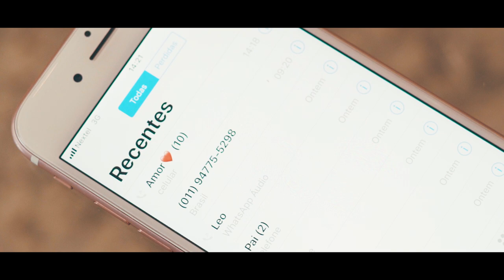SEM TEMPO PRA SOFRER | Kawe | Prod. Estudio MDB | Clipe Oficial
Aldeia Records - Selo Independente

 [FICHA TÉCNICA]

Artista: Kawê @kaweoficial
Composição: Kawê Produção
Musical: Estudio MDB
Clipe: OQ Produções

LETRA:
Você cobrava de mim, algo que você não oferecia amor
Eu até comentava , mas você não escutou
Fiquei sabendo que na ultima noite você saiu com suas amigas tudo bem
Até chegar em meus ouvidos, que te viram abraçada com alguém Se quer assim ta beleza, mas deixo bem claro que isso é um ponto final
Se você pensou antes de você fazer, não me liga chorando dizendo que você ta mal
Mal to eu, mas ta normal, mundão é grande mulher tem demais Rancor eu não levo, muito menos mágoas mas, viva sua vida em paz.

Que eu vou bota minha melhor roupa e ir pro role, curtir e beber Falei que ia me ligar e ligou, mas eu to com as suas amigas quem sabe um dia chamo você

A culpa é sua que confiou na pessoa errada, e agora você quer voltar atrás
Nunca fui de relacionamento, vida de solteiro é bom demais
Eu curtindo e você na deprê, eu me perguntando se prender pra que?
Segue o baile não tem o porque sofrer, a vida é só pra quem sabe viver
Dançar como se não houvesse amanhã
Usar o meu tempo pra amar quem me ama
Ouvir um Seu Jorge, Ben Jor, Djavan Garota você nunca mais me engana
Sente a vibe que meus verso emana
Com fone de ouvido deitado na cama
Quase veio a recaída
Mas eu lembrei que ta chegando o final de semana